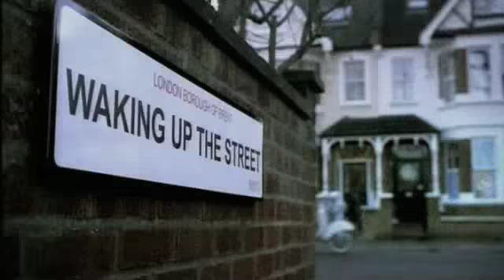Johnny Vaughan Capital Radio - waking up the street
the ad where Johnny takes off Dancing in the Street